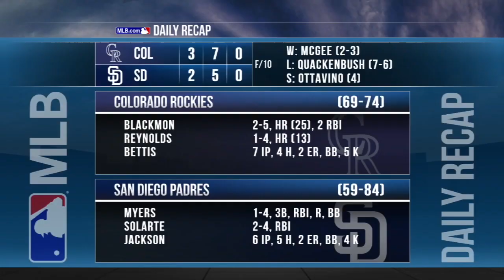9/11/16: Reynolds' late homer lifts Rockies to win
Daily Recap: Charlie Blackmon hit a home run and Chad Bettis threw seven strong innings to set up Mark Reynolds' go-ahead homer in the 10th